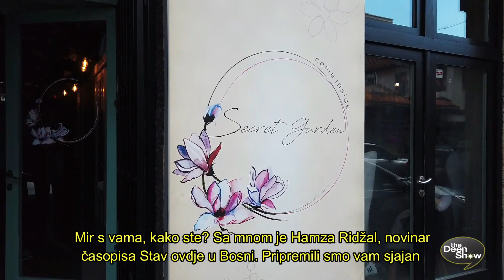TheDeenShow #728 - How a nation of True Christians in the heart of Europe accepted Islam | History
Some amazing hidden history that is Not taught in schools of how a nation of Christians in the heart of Europe accepted Islam freely by choice because it went together with the true teachings of Jesus- peace be upon him